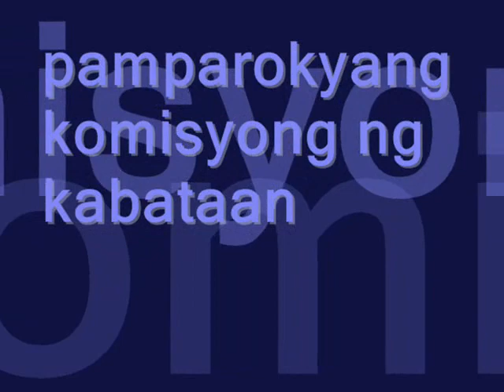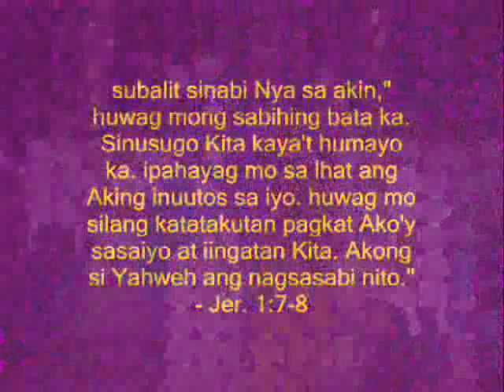pcy sta ana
youth serving youth